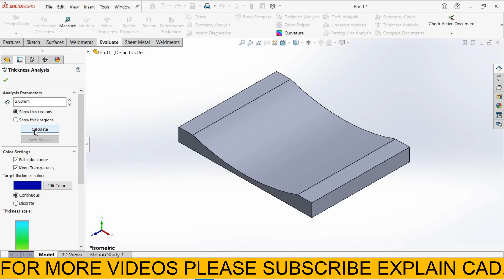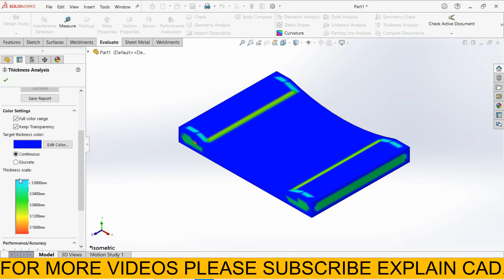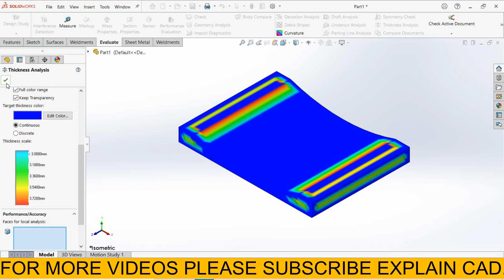SOLIDWORKS THICKNESS ANALYSIS IN EVALUATE | SOLIDWORKS EVALUATE TUTORIALS | EXPLAIN CAD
HELLO EVERYONE

TOPIC :-
SOLIDWORKS THICKNESS ANALYSIS IN EVALUATE

SOLIDWORKS TUTORIAL
COMPARE CONFIGRATIONS OF A SINGLE PART IN SOLIDWORKS |
EXPLAIN CAD
Solidworks configuration manager tutorials
 Add two or more configurations with a single part

Solidworks configuration manager
Add two or more configurations with a single part in solidworks
Compare features genetate and save report in Solidworks
Solidworks tutorials by Explain CAD
COMPARE FEATURES OF TWO PARTS IN SOLIDWORKS  SOLIDWORKS ADVANCED TUTORIALS BY EXPLAIN CAD
COMPATE TWO DOCUMENTS IN SOLIDWORKS
GEOMETRY ANALYSIS IN SOLIDWORKS
GEOMETRY ANALYSIS IN EVALUATE
SHORT EDGES
SHORT FACES
KNIFE EDGES
KNIFE FACES
KNIFE VERTICES
SHORT VETEX
SHORT VERTICES
SILVER FACES
INSIGNIFICANT GEOMETRY
SHORT FACES
SMALL FACES
EVALUATE IN SOLIDWORKS
EVALUATE TUTORIALS IN SOLIDWORKS
EVALUTE MEASURE FEATURE IN SOLIDWORKS
Solidworks has encountered a problem and need to close..
How To Solve Problem Solidwork Crash Report Error
CRASHES IN SOLIDWORKS
Solidworks Error Occurs Because of low Storage
Ultimate SolidWorks Tutorial for Absolute Beginners- Step-By-Step
SolidWorks Tutorial in Hindi  Learn SolidWorks just in 3 Hour Beginner to Advance Designer
How to Recover your files if SolidWorks CRASHES
 SolidWorks Autosave
Solidworks Full Course
Beginner to Advance FREE Including 4 Projects
SOLUTION FOR SOLIDWORKS CRASHED OR FREEZED WHILE CREATING NEW PART
solidworks crash
 how to protect files by autosave in solidworks